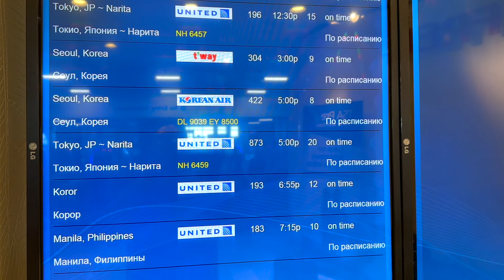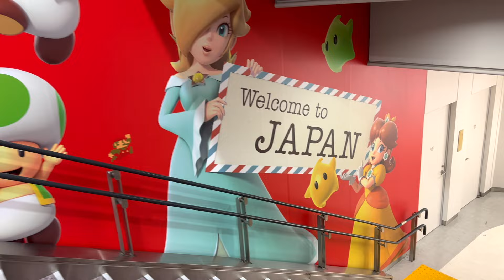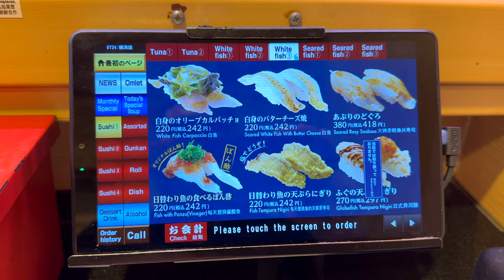Sony 50mm 1.2 GM for Japan Travel feat. Joselyn Villalobos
Last minute trip! After Guam got hit by Super Typhoon Mawar we needed a change in scenery, it was my brothers first time to Japan, and we were able to do a quick photoshoot with Joselyn! This Sony 50mm 1.2 GM lens is my favorite Sony FE lens, very light and portable, and amazing bokeh :D

Filmed on location:  Yokohama, Japan

Camera used to Film: iPhone 14 Pro Max with Hollyland Lark 150